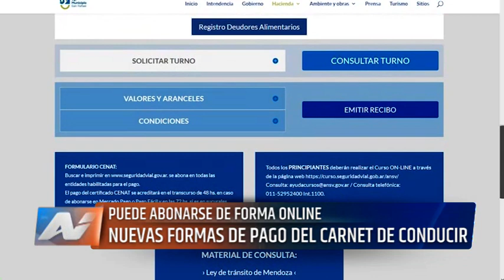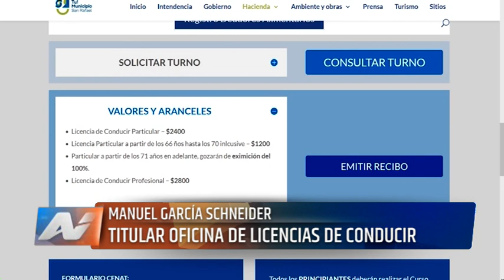San Rafael - Nueva forma de pagos para el carnet de conducir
Los sanrafaelinos que tengan que sacar o renovar su licencia de conducir ya pueden pagar el trámite de manera online.
 Las opciones permiten imprimir el recibo para abonarlo con en un centro de pagos o hacerlo de manera “virtual” con tarjeta.
Es importante destacar que, quienes opten por esta modalidad, deben efectuar el pago antes de acudir al centro emisor de Licencias de Conducir, ubicado en Balloffet 2536, así como ocurre con el boleto del CENAT (Certificado Nacional de Antecedentes de Tránsito).